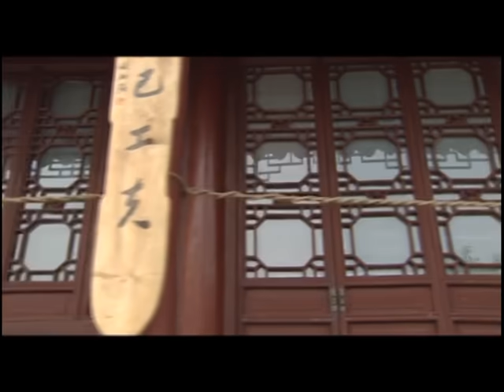天赐金缘 04 | 采茶女秦岚替父还债嫁入豪门（秦岚，黄少祺，寇世勋，吴竞）中国经典古装年代历史电视剧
《天赐金缘》由上海新文化广播电视制作有限公司出品，袁英明、黄英执导，秦岚、黄少祺、寇世勋主演，该剧讲述了一位纯朴善良、天生断掌的茶女玉琦凭着自己的一片真心，从采茶女成长到一代茶母，不仅用自己的善良与聪慧得到了丈夫及家人的喜爱，更用勇敢与智慧保住了江南茶叶的经营权，没有给日本侵略者得逞，整部剧悲情中饱含着强烈的励志意义。